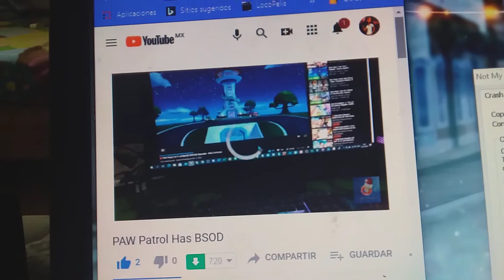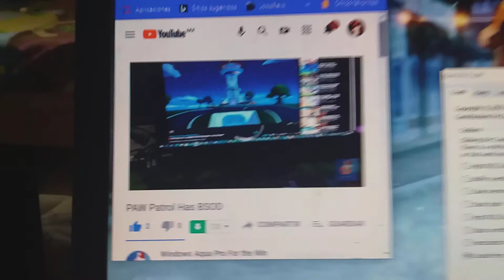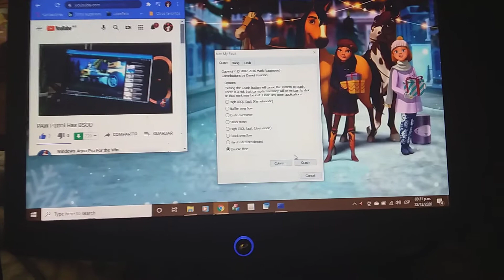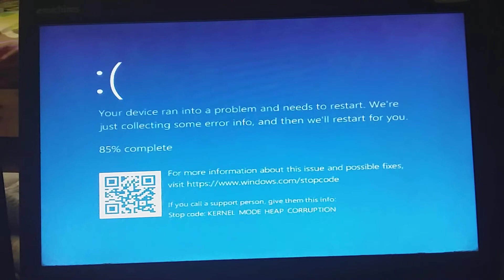Windows 10 BSOD Part 3